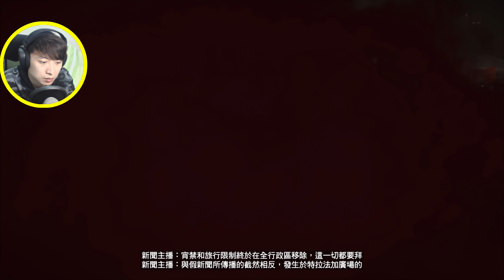【看門狗：自由軍團】🐷我們需要反抗！🗽奪回自由！歷史總是重覆上演(Watch Dogs: Legion)高清2K60P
今集先試玩~
💪因為長篇故事相對製作較長
如果達到6000LIKE繼續拍下去💪